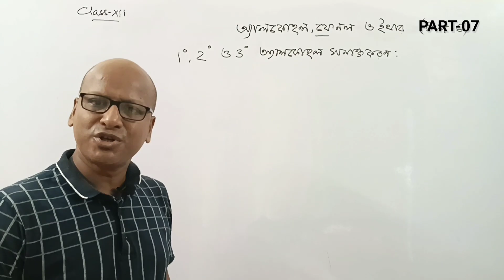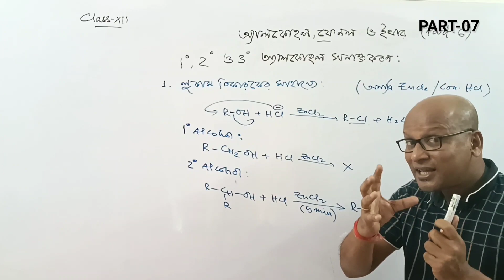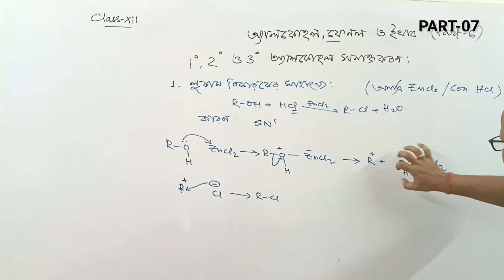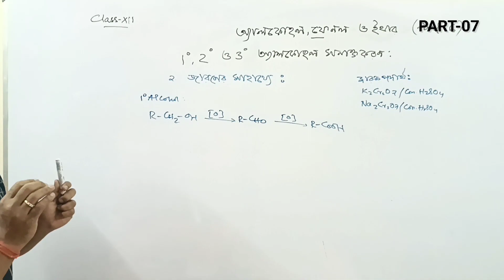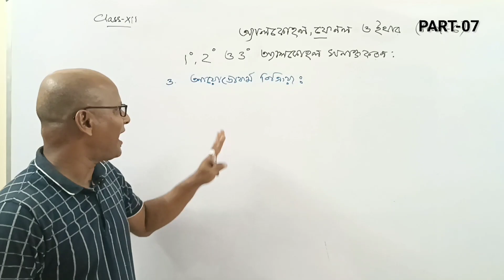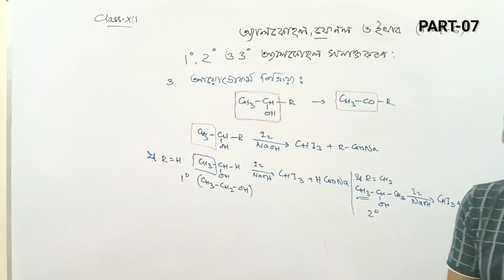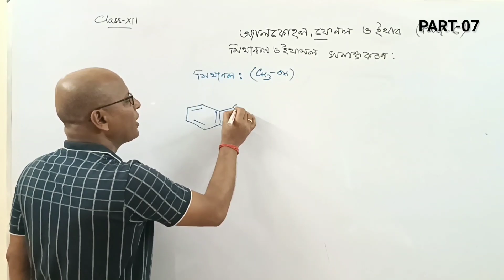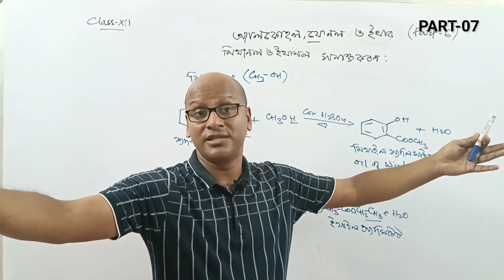অ্যালকোহল, ফেনল ও ইথার (Alcohol Phenol Ether) Class 12 | Alcohol Phenol Ether class 12 in Bengali #7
অ্যালকোহল, ফেনল ও ইথার Class 12 | Alcohol Phenol Ether class 12 in Bengali | Part 07 | Class 12 Organic Chemistry